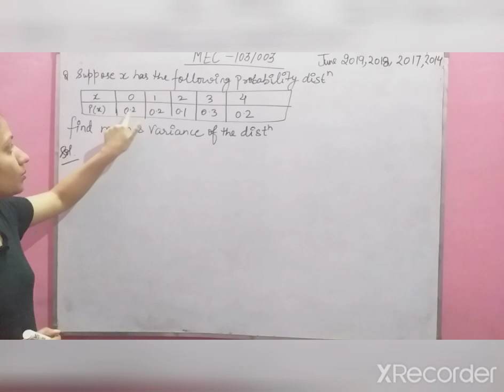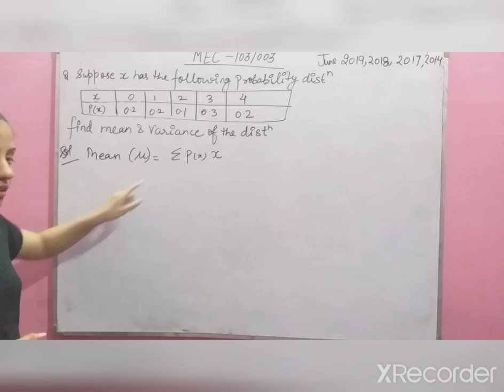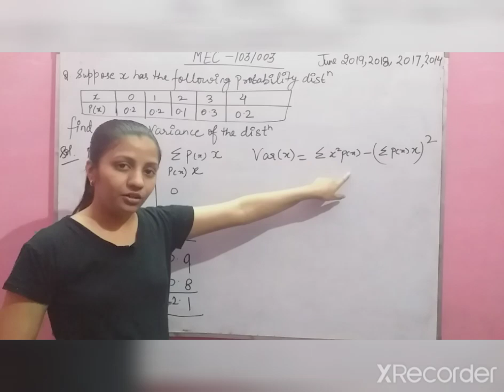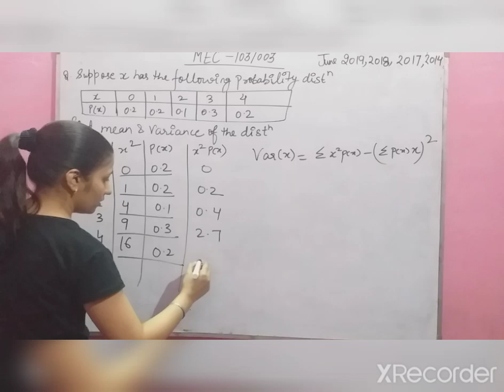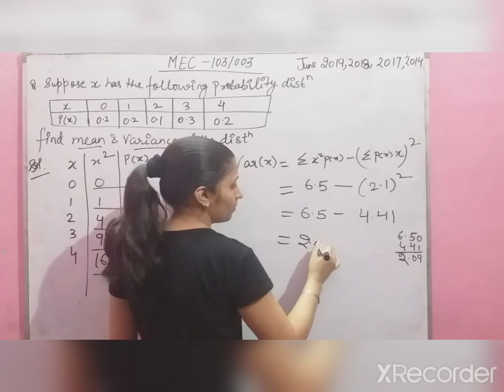MEC 003/103||M.A.ECO IGNOU|TOPIC-MEAN & VARIANCE OF PROBABILITY DISTRIBUTION by Shivangi Bhatt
This question came in exam of june 2019, 2018, 2017and 2014.
This topic carry 12 marks.